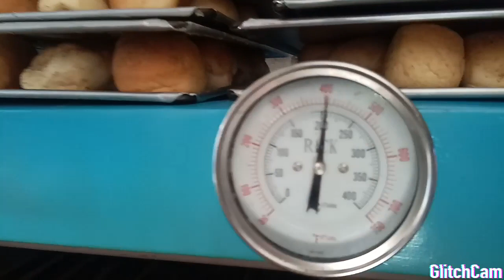PAggawa ng tortang mAmon.by pAnaderong mAdeskarti.mj galleto😊